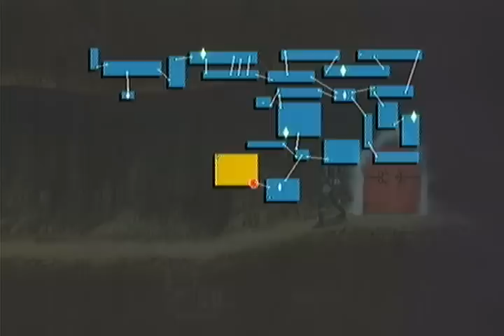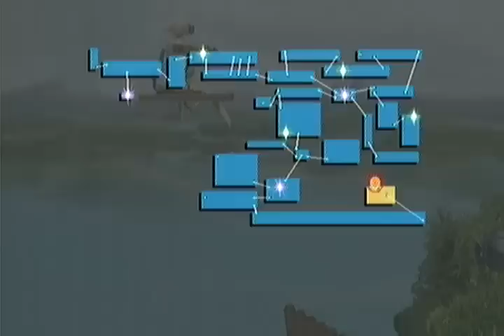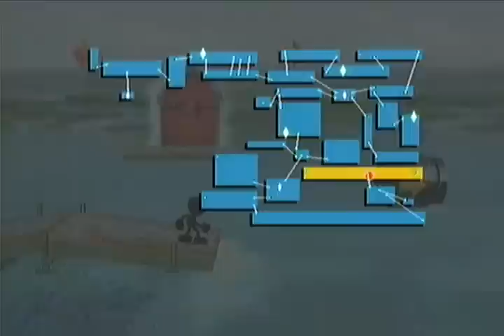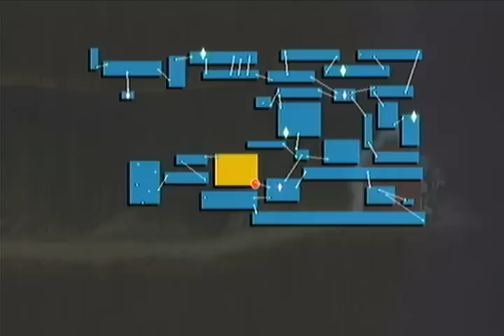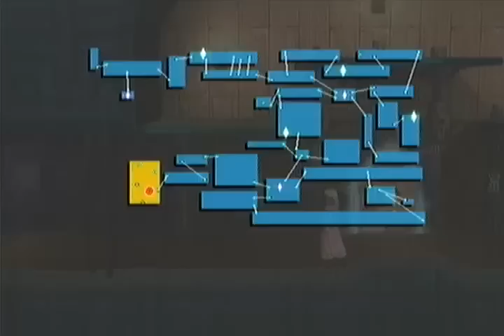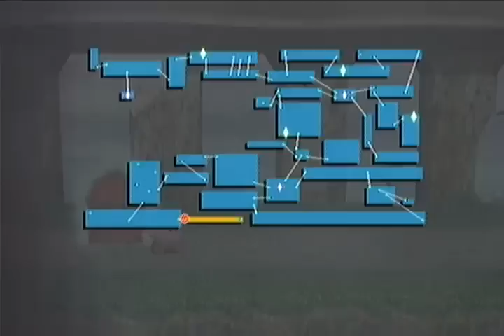Let's Play SSBB: Subraum Emissär: #31 - Das große Finale (3/4)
Aufklappen und Lesen: Achtung, in diesem und im vorherigen Part ist mein Mirko manchmal etwas überstuert. Auf gar keinen Fall mit Headset angucken, wenn ihr euer Gehör behalten wollt! Nichtsdestotrotz kümmern wir uns um ein weiteres Viertel von der Sub-Maze!